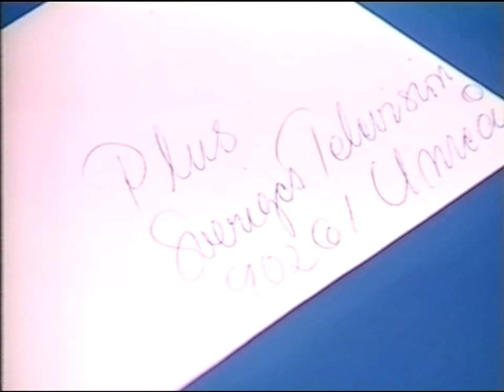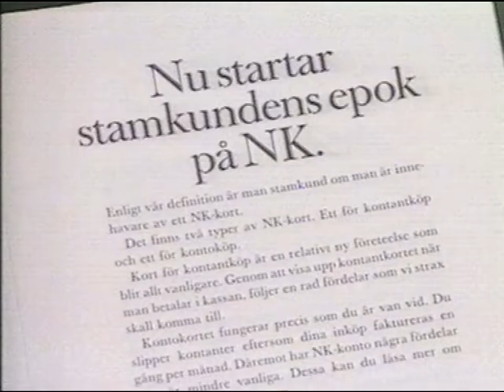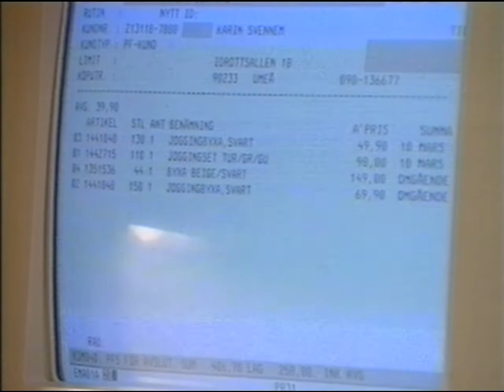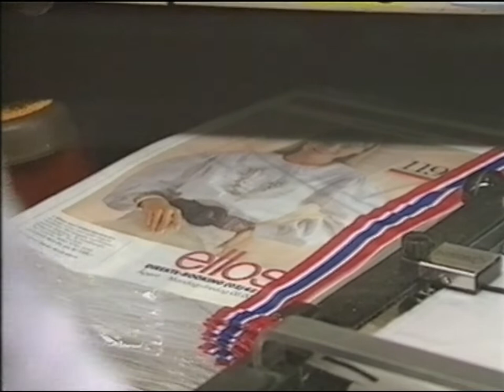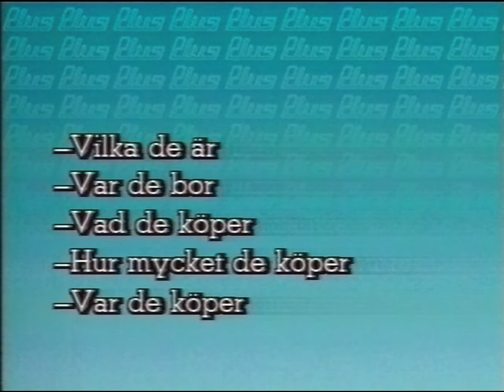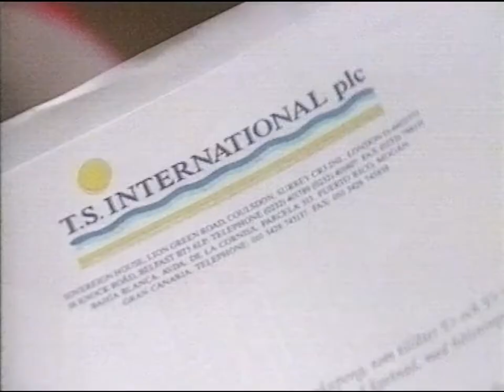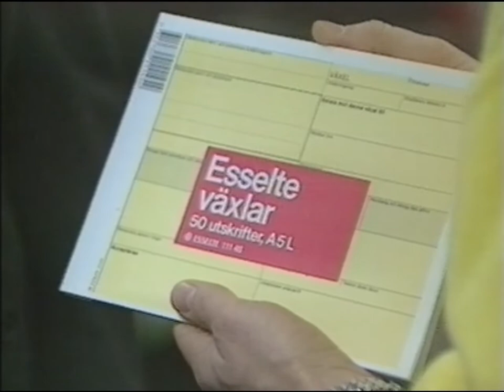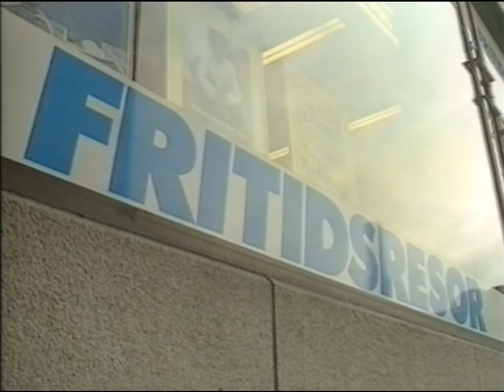Plus (SVT 1990-02-13)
Ett intressant avsnitt av SVT's klassiska avsnitt Plus från 13e februari 1990.
Mycket datorisering här.